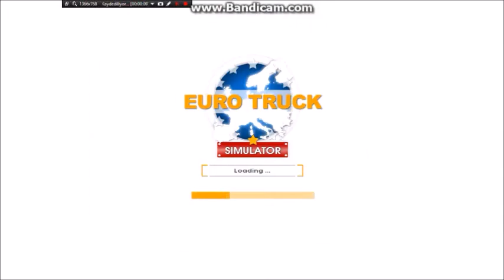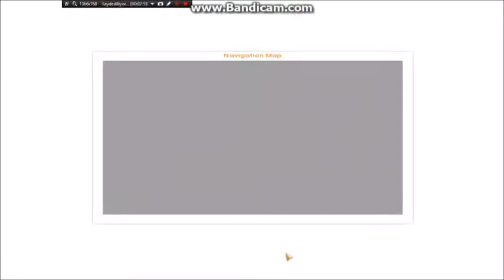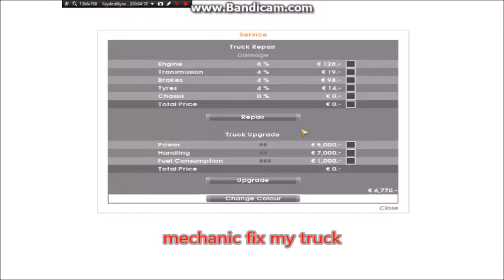Euro truck simulator Started Game